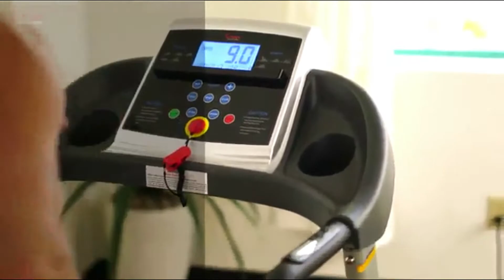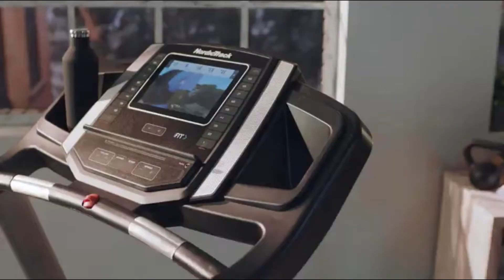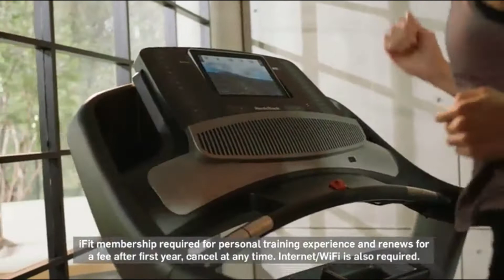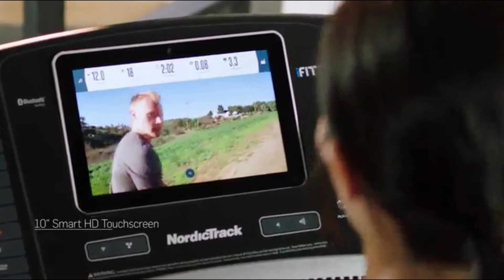Best Treadmill 2020| Running & Walking Treadmill | Amazing 2020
Amazing 2020

¤ Links to the Product listed in this video:
US LINKS:

Amazing 2020 is a participant in the Amazon Services LLC Associates Program, an affiliate advertising program designed to provide a means for sites to earn advertising fees by advertising and linking to Amazon.com. As an Amazon Associate I earn from qualifying purchases.